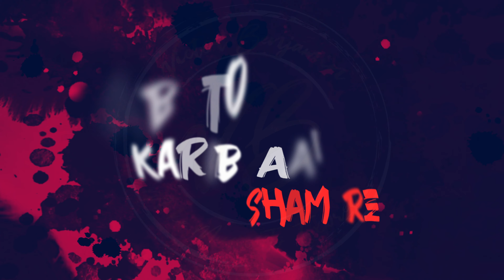Jogi Mashi Ke || Humko Duniya Se Kya Kaam || Victor Benjamin || Dance Song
This is a very old song but has a good meaning we serve our God With our heart. We made this song in a new patten to be blessed!

Voice: Dr Victor Benjamin
Mix Master @keynoteproductionstudio2009
Video @RhemaBroadcasters
Lyrics Unknown

🙏 PRAYER REQUEST ON WHATSAAP
📚 200+ songs chords  /50 notation
      call or whatsaap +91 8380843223

✅Online Class Available pls fill the form we will call you

✅For gospel Meeting,Crusade and Seminar